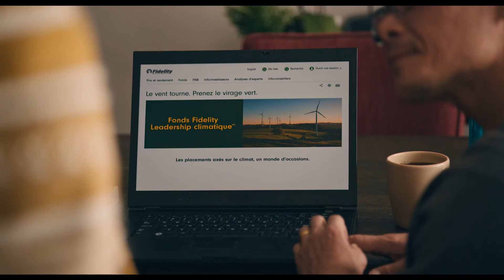New Moves | Fonds Fidelity Leadership Climatique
Découvrez les opportunités d’investir dans les Fonds Fidelity Leadership Climatique

Fidelity Canada propose aux investisseurs canadiens une gamme complète de fonds communs de placement regroupant des titres canadiens, internationaux et axés sur le revenu, de même que des solutions de répartition de l’actif, des solutions gérées et un programme destiné aux clients fortunés désigné Programme de placement privé de Fidelity. Les Fonds Fidelity sont offerts par l’intermédiaire de divers réseaux de distribution axés sur les services-conseils tels que les planificateurs financiers, les courtiers en placements, les banques et les sociétés d’assurance.

Pour lire notre politique de confidentialité et d’autres renseignements juridiques pertinents, veuillez visiter

Veuillez lire le prospectus d’un fonds et consulter votre conseiller en placements avant d’investir. Les fonds communs de placement ne sont pas garantis; leur valeur est appelée à fluctuer fréquemment et le rendement passé pourrait ou non être reproduit. Les investisseurs paieront des frais de gestion et des charges, et pourraient devoir verser des commissions ou des commissions de suivi; de plus, ils pourraient réaliser un profit ou subir une perte.

Les opinions exprimées sur une société, un titre, une industrie ou un secteur du marché en particulier représentent un point de vue personnel à un moment donné et ne constituent pas nécessairement le point de vue de Fidelity ou d’une autre personne au sein de l’organisation. Ces opinions sont appelées à changer à tout moment en fonction de l’évolution des marchés et d’autres facteurs, et Fidelity décline toute responsabilité en ce qui a trait à la mise à jour de ces points de vue. Ceux-ci ne peuvent être considérés comme des conseils en placement ni comme une indication de l’intention de négociation visant tout Fonds Fidelity, car les décisions de placement relatives à un Fonds Fidelity sont prises en fonction de nombreux facteurs.

Certaines déclarations formulées dans ce commentaire peuvent contenir des énoncés prospectifs de nature prévisionnelle pouvant inclure des termes tels que « prévoit », « anticipe », « a l’intention », « planifie », « croit », « estime » et d’autres expressions semblables ou leurs versions négatives correspondantes. Les énoncés prospectifs s’appuient sur des attentes et prévisions visant des facteurs généraux pertinents liés à la situation économique, au contexte politique et aux conditions du marché, comme les taux d’intérêt, et supposent qu’aucun changement n’est apporté au taux d’imposition en vigueur ni aux autres lois ou législations gouvernementales applicables. Les attentes et les prévisions à l’égard d’événements futurs sont intrinsèquement soumises, entre autres, à des risques et incertitudes parfois imprévisibles, et peuvent, par conséquent, se révéler incorrectes à l’avenir. Les énoncés prospectifs ne sont pas une garantie des rendements futurs, et les événements réels pourraient être substantiellement différents de ceux anticipés ou projetés dans les énoncés prospectifs. Certains éléments importants peuvent contribuer à ces écarts, y compris les facteurs généraux liés à la situation économique, au contexte politique et aux conditions du marché en Amérique du Nord ou ailleurs dans le monde, les taux d’intérêt et de change, les marchés boursiers et les marchés des capitaux mondiaux, la concurrence commerciale et les catastrophes. Vous devez donc éviter de vous fier indûment aux énoncés prospectifs. En outre, nous n’avons pas l’intention de mettre à jour ces énoncés à la suite de l’obtention de nouveaux renseignements, de la concrétisation d’événements futurs ou pour quelque autre raison que ce soit.